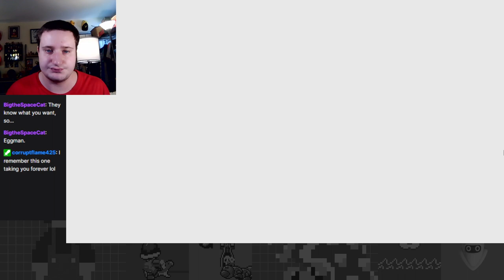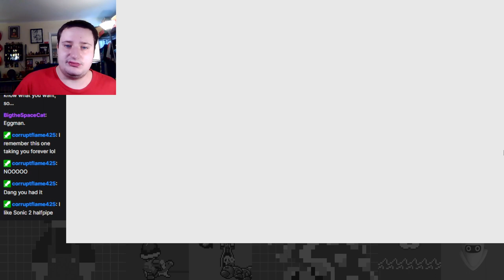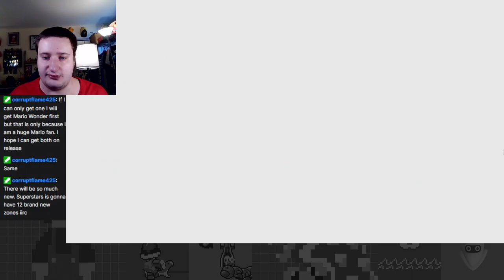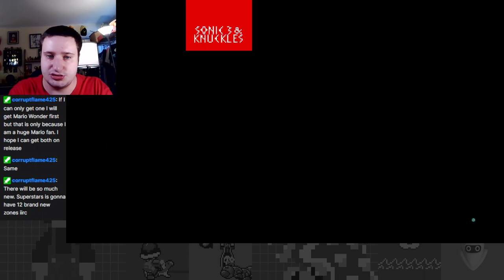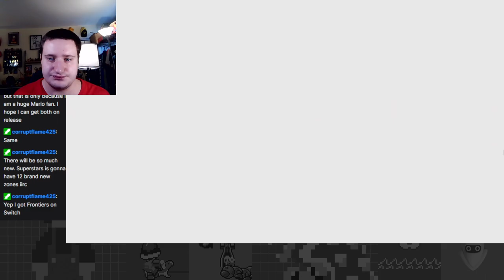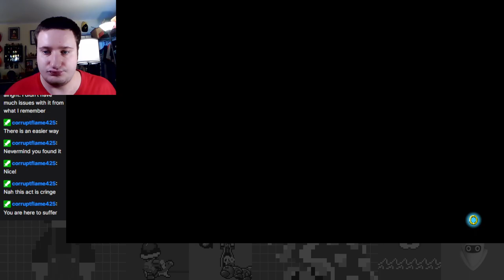Super Emerald Quest! Mushroom Hill Madness - Sonic Origins Plus Part 6 (Knux in Sonic & Knuckles)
Trying out Knux's route for the first time in S&K.